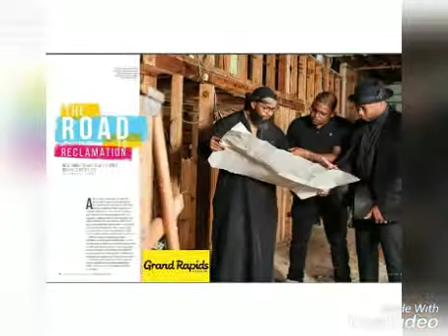Black Wallstreet Grand Rapids Featured in Grand Rapids Magazine November 2020 Issue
Black Wallstreet Grand Rapids (Featuring a few of the Founders Preston Sain , Taj Gillespie & Michael Buxton on behalf of the BWSGR team)

BSWGR is Featured in the renowned Grand Rapids Magazine November issue available for shipping from GRMAG or purchase at Family Fare, Meijer etc.

BWSGR aims to Build Black Business Districts in GR and help improve GR from being the 2nd worst City in USA Economically for Blacks according to Forbes in 2015 to our nation's best.

BWSGR is inspired by the Original Black Wallstreet "Greenwood" in Tulsa Oklahoma.

( 📷 GR District photography by Cannon Visuals 2020)

June 2021 Mark's the 100 anniversary of the Tulsa Massacre.